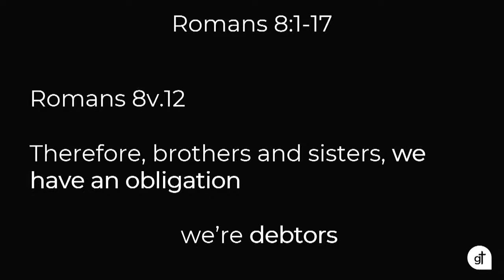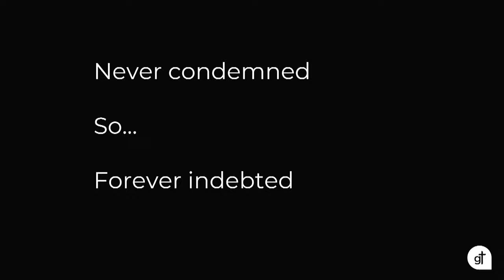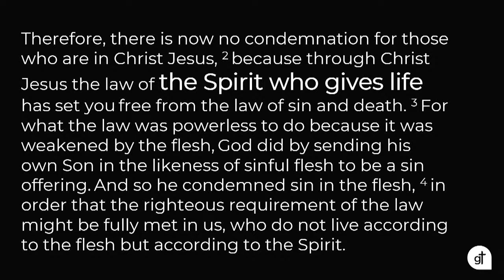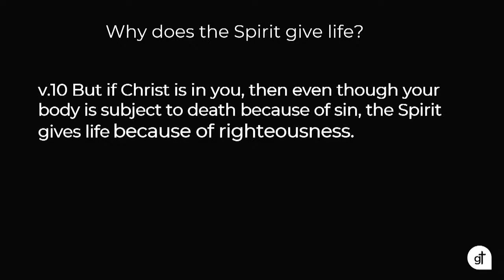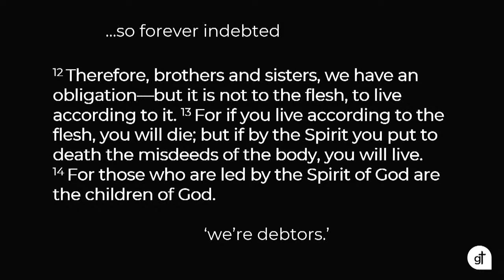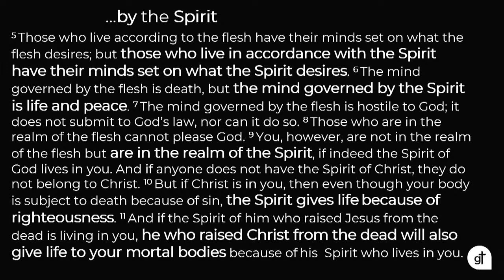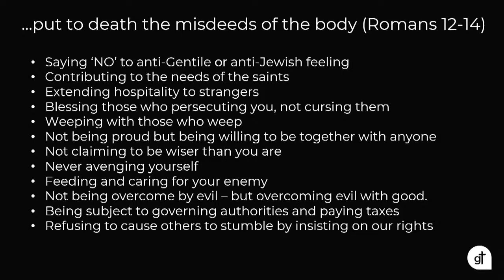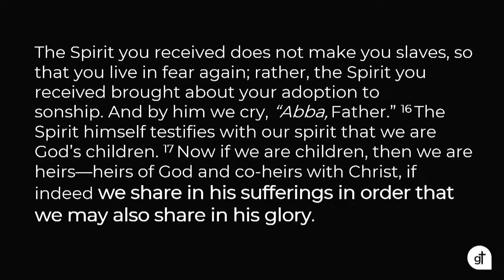Romans 8:1-17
We’re a church for people who don’t 'do' church. We’re a local, friendly little community meeting in Temple Cowley. We believe that in the Bible God speaks this message of grace – a hope through Jesus that is life-giving and life-changing for absolutely anyone.